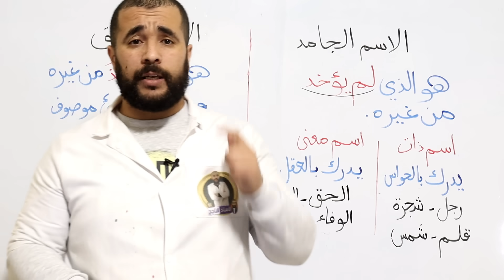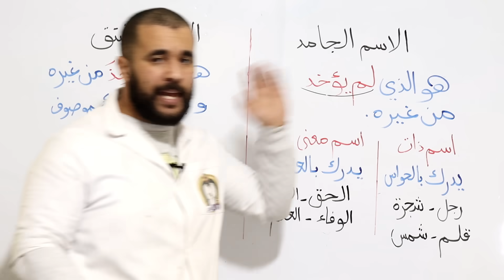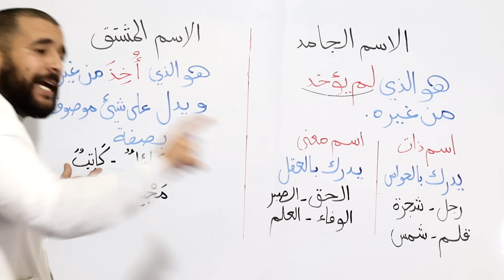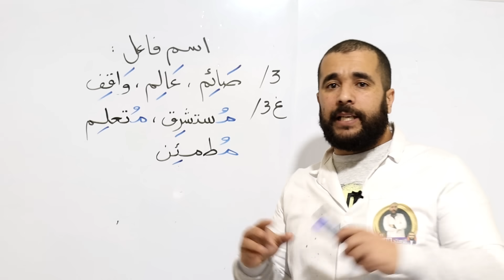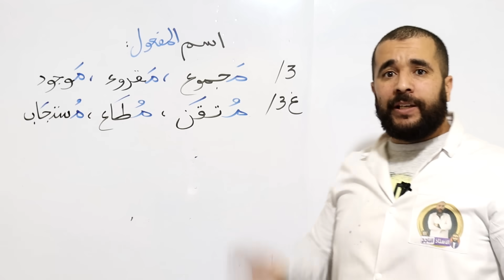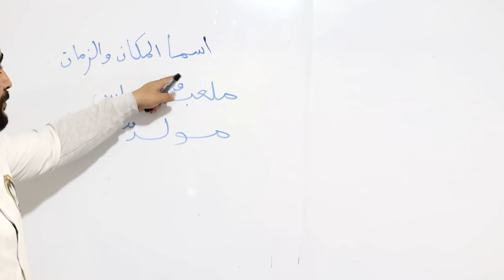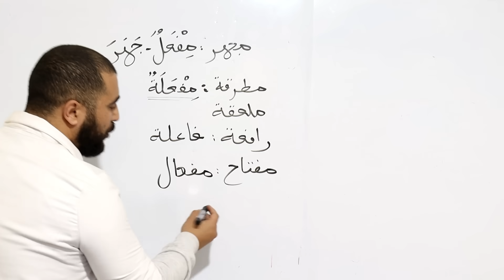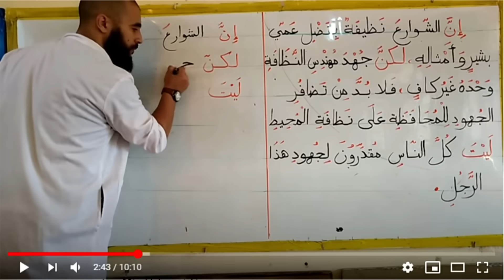أفضل شرح لدرس الاسم المشتق و الاسم الجامد الثانية متوسط خطوة خطوة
دروس و اختبارات لكل المستويات مرتبة في قوائم تشغيل (playlists) من أول درس إلى ٱخر درس يمكنك الرجوع إليها و الاِعتماد عليها في كل وقت 🔶الروابط حسب المستوى🔶
سوبر

00:00 المقدمة
00:56  شرح معنى الاسم الجامد و أنواعه
03:09 شرح معنى الاسم المشتق و أنواعه